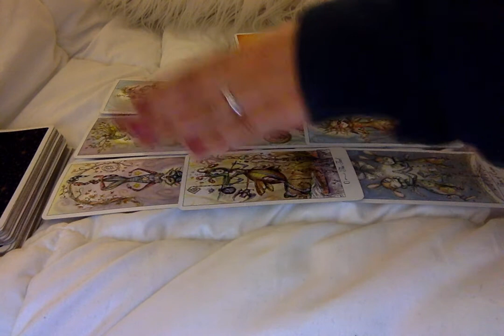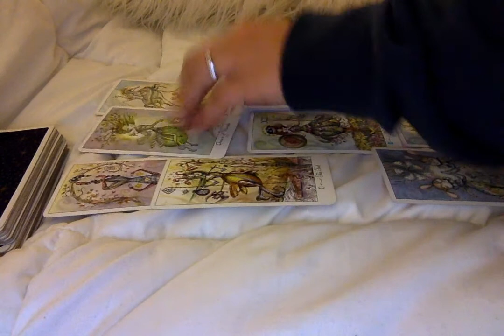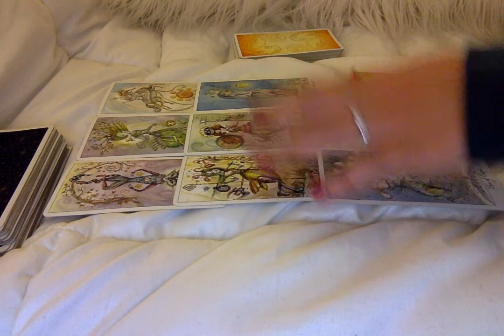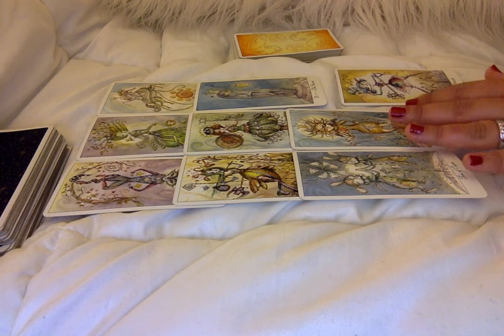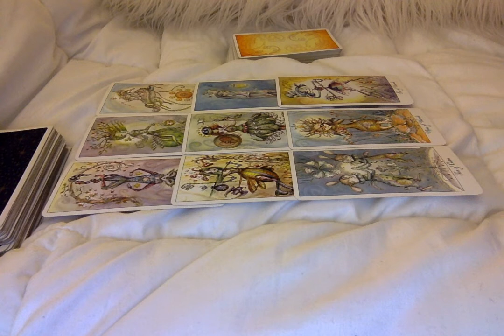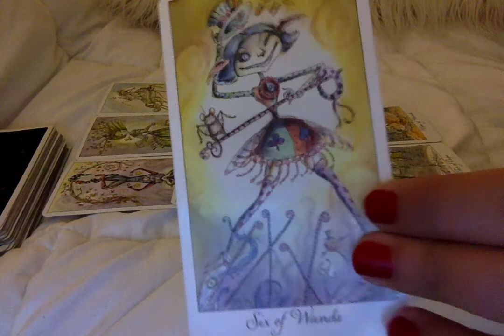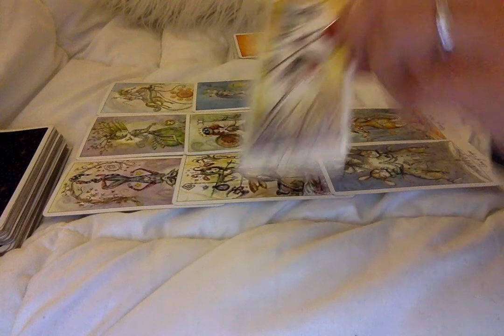Cancer Decan 1 *July 13 to July 22* APRIL MAY JUNE 2018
Drunk Tarot Reading for Cancer Decan 1 *July 13 to July 22*  APRIL MAY JUNE 2018

Be sure to check out all of your sign's tarot readings.